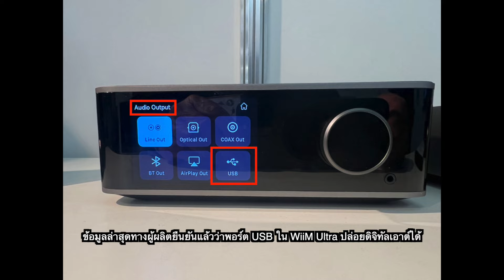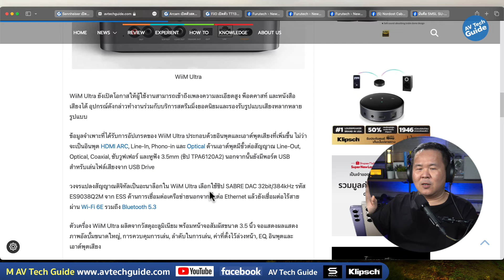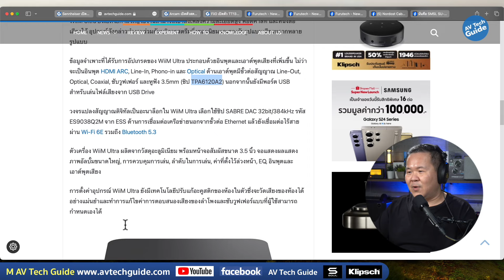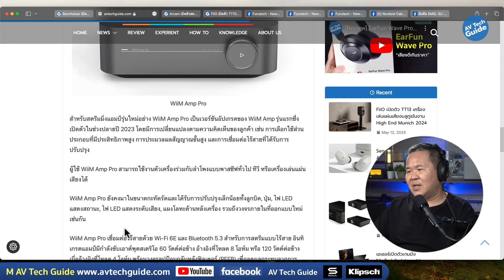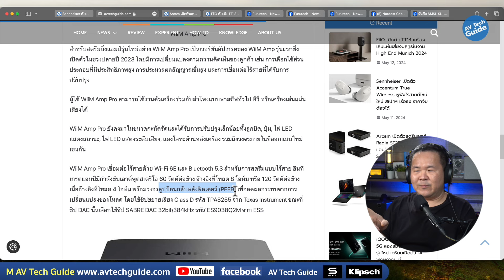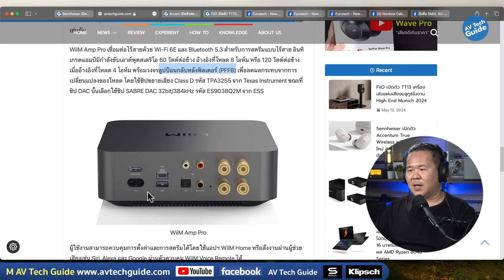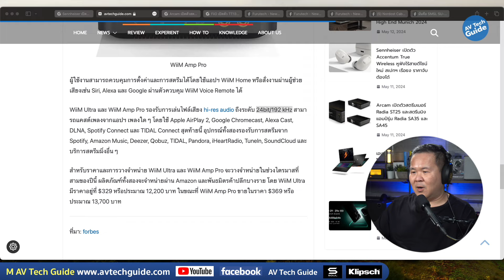[มินิพรีวิว] WiiM Ultra และ WiiM Amp Pro